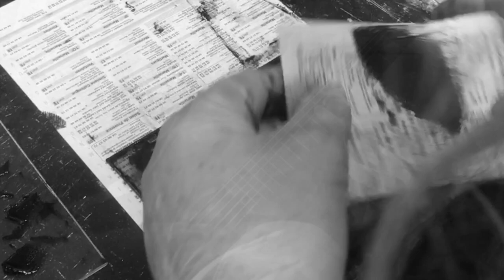ANDREAS VANPOUCKE - Some lockdown dry points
Andreas Vanpoucke - Some lockdown dry point etchings

This short video will give you an idea of the way I print my drypoint etchings
Cette courte video va vous donner une idee de la manière dont mes pointes sèche sont imprimées
Deze beknopte video zal je een idee geven van de manier waarop m'n droge naald etsen worden gedrukt

Take good care of each other
Prenez soin de vous
Zorg goed voor elkaar

GEORGI TRAJKOV

Born in 1997 in Strumica, Macedonia. He finished primary musical school in Strumica, class of M.A. Vasko Pilichev and continued his musical education at DMBUC " Ilija Nikolovski Luj" in Skopje, section classical guitar in the class of Prof. M.A. Darko Bageski. At the moment, he is finishing his fourth year at the Faculty for musical art in Skopje, in the class of Prof. M.A. Darko Bageski.
During his education, he participated in many domestic and international competitions in Macedonia, Bulgaria, Serbia, Croatia, Austria, Gemany and Italy and has won 7 first prizes, 4 second prizes and 5 third prizes.
He has also participated in several summer guitar schools, winter guitar school in Subotica (Serbia) and guitar academy in Ohrid (Macedonia). Also participating in different concerts on various occasions in Spanish, Italian and French embassy in Macedonia.
During his studies he is regularly participating in the concerts orgranized by the Faculty for Musical arts in Skopje. He is also member of the FMA Guitar trio Skopje, which by now, has organized several concerts through Macedonia.
Regularly participating in master classes with renowned world professors:  :Hubert Kappel, Xhevdet Sahatxhija, Thomas Offermann, Zoran Krajisnik, Srdjan Tosic, Costas  Cotsiolis, Georg Schmitz, Johannes Müller, Roberto Fabri, Francisco Morais Franco, Goran Listes, Jorgos Panetsos, Zoran Anic, Ian Coudelac, Oman Kaminski.